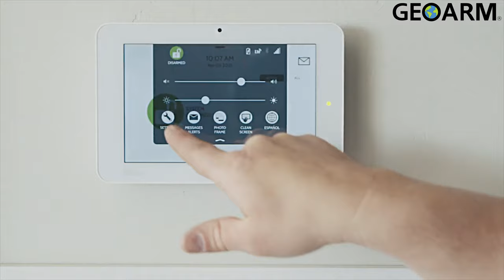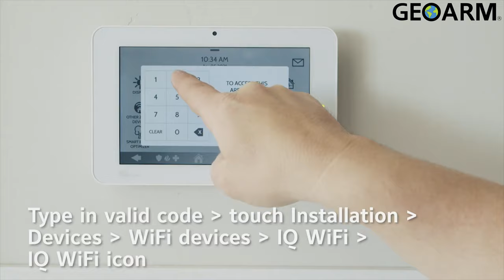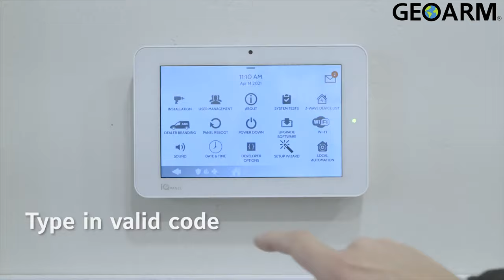Qolsys IQ WiFi: Installation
In this video, we go over the Installation of the Qolsys IQ WiFi!

The IQ WiFi is a mesh capable router that
covers every corner of every room with safe,
seamless WiFi.

Great for:
-Keeping the security and smart-home devices
private/hidden from the rest of the WiFi connected
devices on the network.
-Making online/remote support easier as only
known/authorized devices should be connected.
-Ensuring better connectivity for dealer supported
devices

Features:
• WiFi mesh prioritizes Ethernet backhaul
(wired connection) then shared wireless
backhaul (if no wired connection is
available)
• Stand alone or parallel configuration
supported
• Web interface or IQ Panel configurable
• WiFi version 5
• Supports Dual-band 2.4G/5G
• Supports 7 additional Agents (1 Controller)